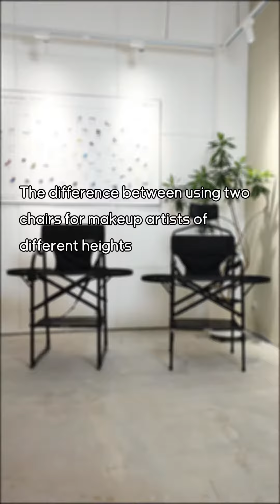🌟 Top Makeup Chairs Compared! 💄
Looking for the perfect makeup chair? 🌟 We've compared the top contenders to help you find your glam throne! 💄 From ergonomic design to adjustable height, these chairs will revolutionize your beauty routine. Don't miss out on the ultimate chair for flawless makeup application! ✨